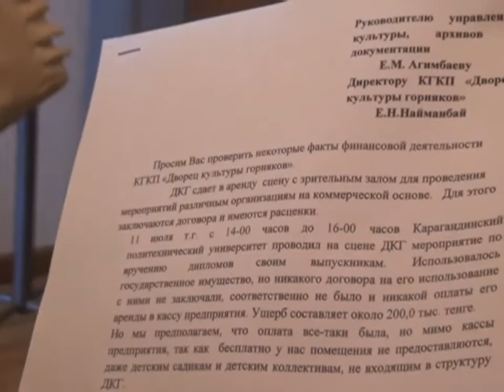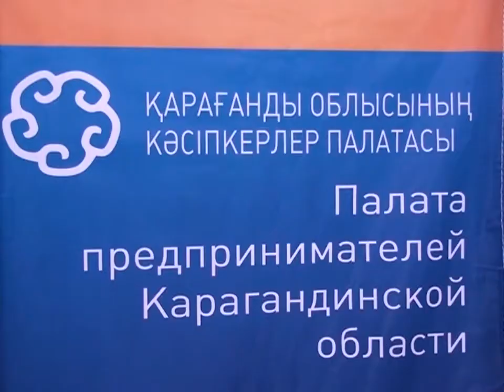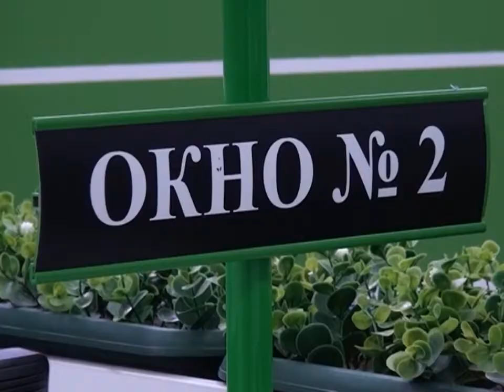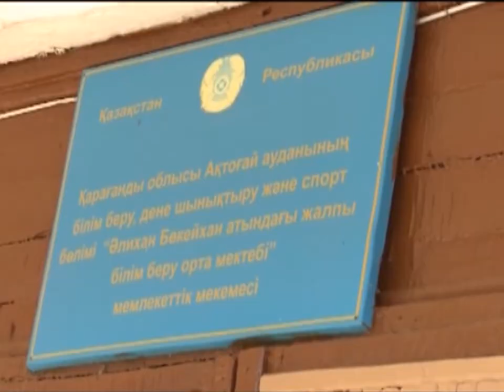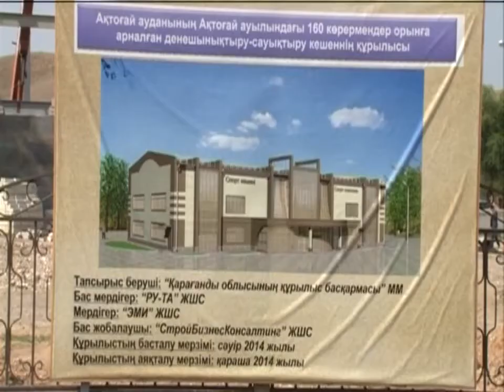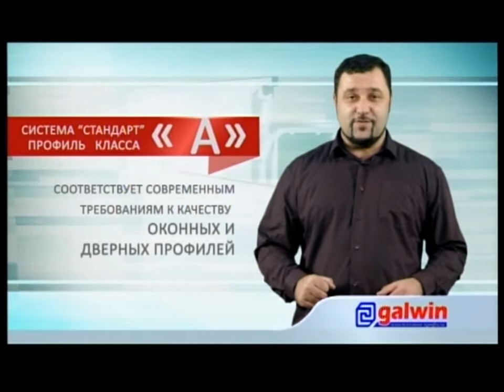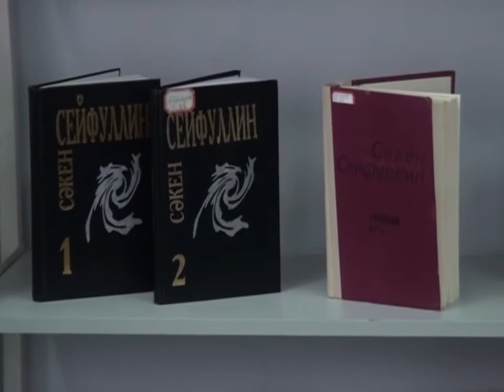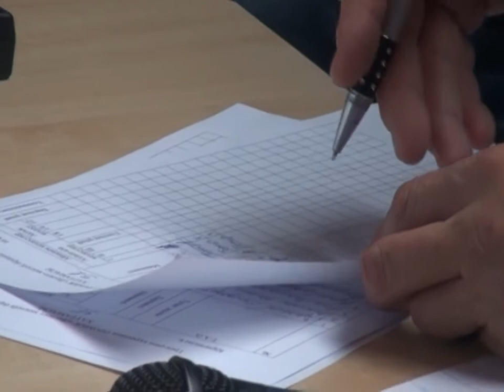16/10/2014 - Бірінші Қарағанды телеарнасының жаңалықтары